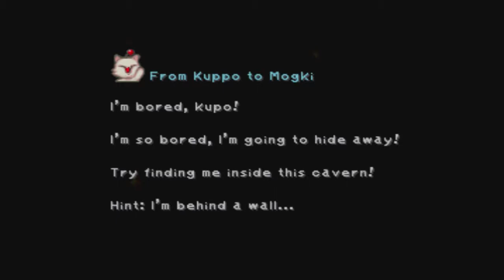Final Fantasy IX - 20 - This Cave is Buggy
We find our way into the Fossil Roo, similar to the Gargant Roo only the Gargants are not domesticated. I wouldn't really call them Feral though.